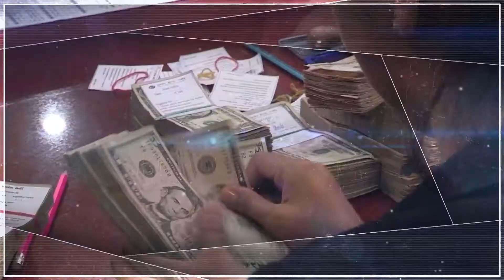ក្រុមហ៊ុនទូរស័ព្ទ Zopo លក់ទូរស័ព្ទបានប្រមាណជាង៥ម៉ឺនគ្រឿង ក្នុងឆ្នាំ២០១៧